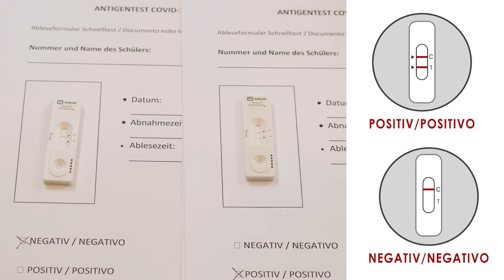Test nasale (tutorial breve) - Nasenflügeltest (Kurztutorial)